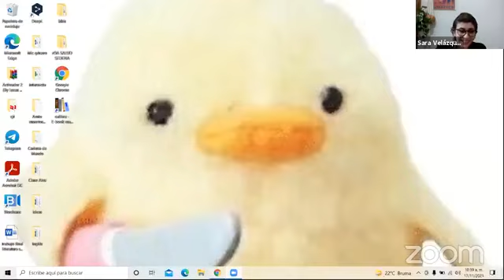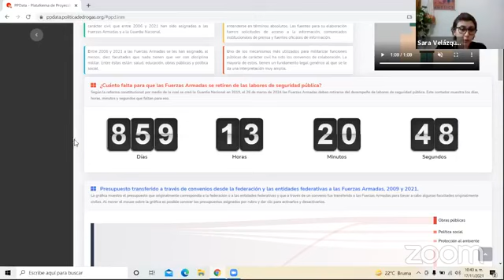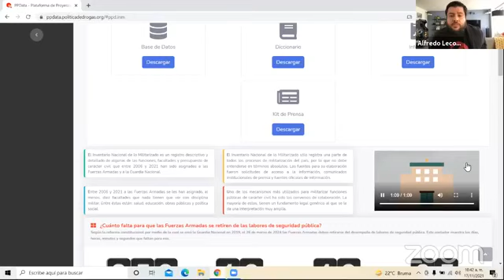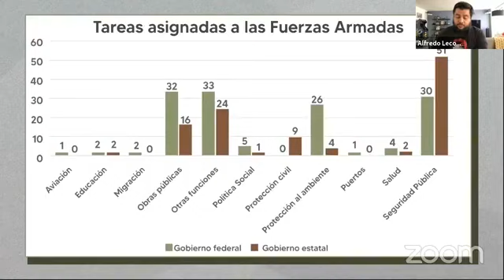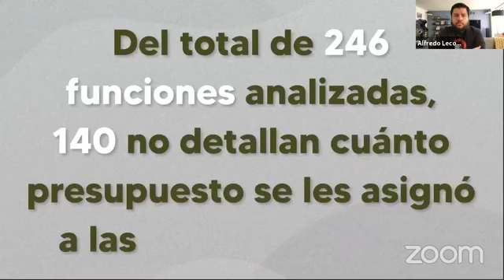Inventario nacional de lo militarizado: bienvenida y mesa 1